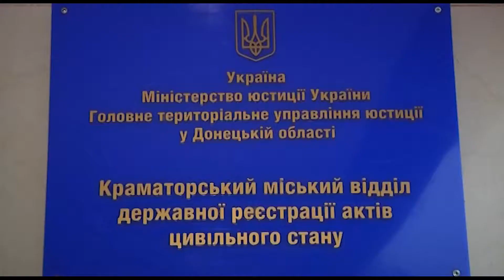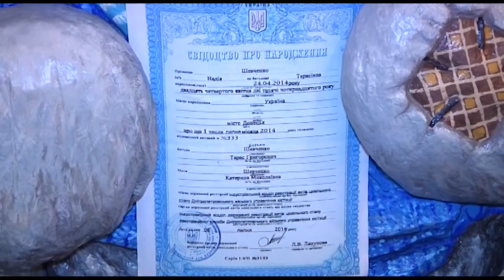Арт-инсталляцию ООН«Невидимые дети: под угрозой без гражданства», которая состоялась в Краматорске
Приблизно 60 тисяч дітей, народжених на непідконтрольних територіях Донецької та Луганської областей, не мають можливості отримати українське свідоцтво про народження. Цій проблемі присвятили арт-інсталяцію ООН
«Невидимі діти: під загрозою без громадянства», яка відбулася у Краматорську. Яка мета цієї глобальної кампанії та як саме ООН допомагає знизити рівень безгромадянства в Україні – дізнавались наші кореспонденти.